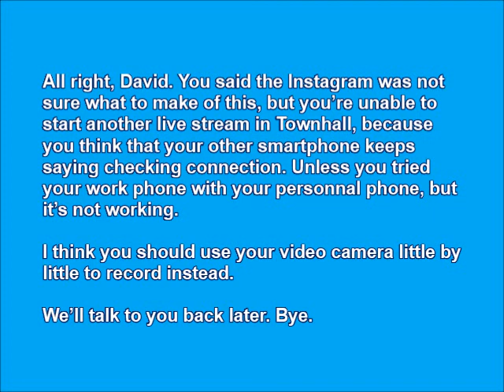David Begnaud on Instagram Live Stream ~ March 24th, 2020 at 8pm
In this one hour video, World Wide Campus News & Entertainment as CBS News Journalist David Begnaud has return to live streaming on Instagram at 8pm to talk about your new normal. Be sure to watch the whole live streaming on Instagram.

Thanks to the Instagram Live: @davidbegnaud